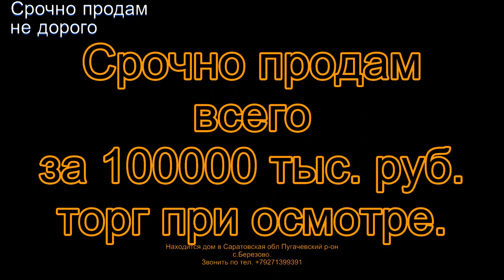Срочно продается/Дом в Березово/не дорого